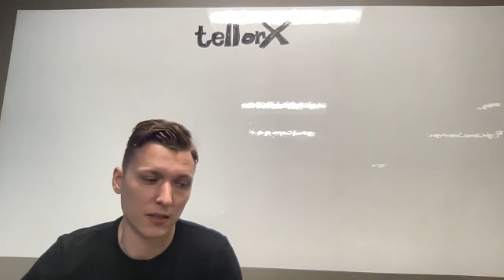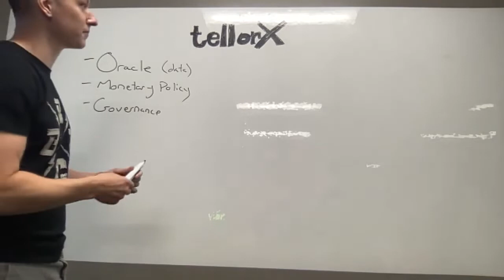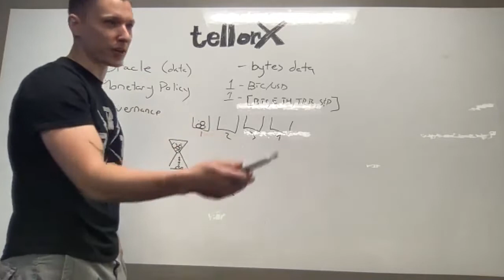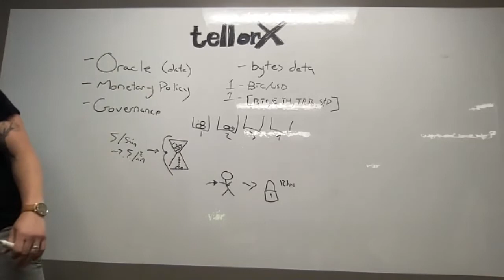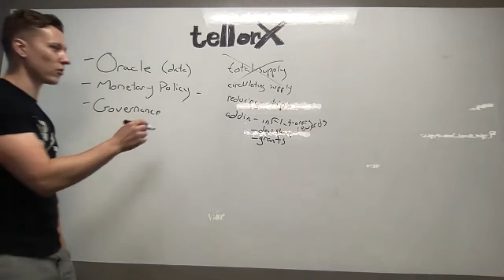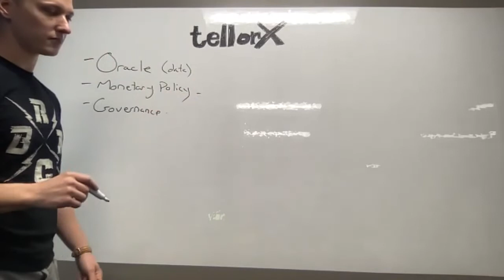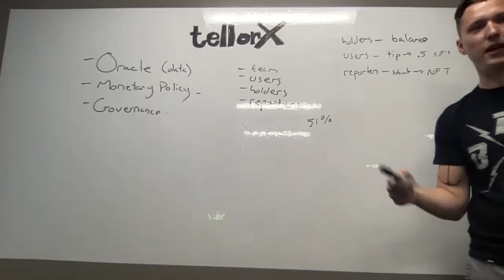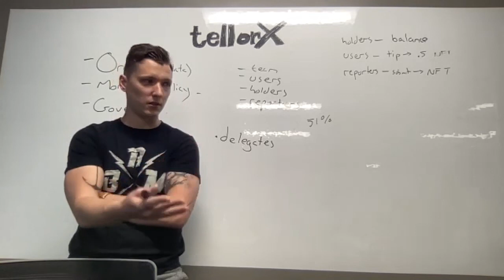Tellor Tech Call - 6/22/21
In this tech talk Nick does a TellorX whitepaper walkthrough.